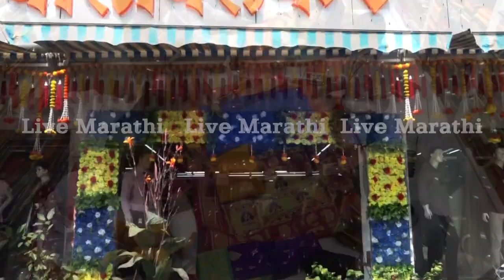शिरोळ तालुक्यात ढगफुटी सदृश्य पाऊस : जनजीवन विस्कळीत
शिरोळ तालुक्यात ढगफुटी सदृश्य पाऊस पडल्याने जनजीवन विस्कळीत झाले.